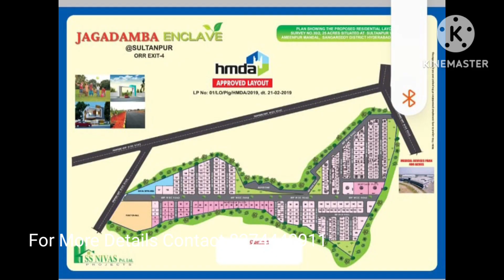Luxury Villa Open Plots For Sale At Sultanpur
Investing in Land has been known to create unbelievable wealth.

presents Luxury Villa plots at ORR Exit 4, just beside 400 Acers medical device park

Right investment at the right place. Approved HMDA Project in Sultanpur  ORR Exit 4

👉 Project Location: 2km from service road ORR Exit 4

👉 Land Mark: 400 Acers medical device park
👉 Hmda & ReRa aproved
👉 Plot Type (Min-Max): 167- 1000 Sq. Yards
👉 Facing: East, West, North, South

Project Highlights:

👉 Grand Entrance Arche
👉 60 & 40 feet Black Top Roads.
👉 Electricity.
👉 Under Ground drainage.
👉 Open Space, Amenities, Parks, Plantations, OHT
👉 100% Vastu Compliant
👉 24*7 Security
👉 Street Lights
👉 water tank
👉 Avenue Plantations
👉 Footpath loaded Venture
👉 Pollution free environment in the lap of nature
👉 Compound Wall

Location Highlights

👉 Outer Ring Road
👉situated at ORR Exit 4,
👉 Close to beeramguda,miyapur and patancheru.
👉 Near to silver oaks international school
👉 Non pulluted area
👉 R1 zone
👉 Just beside 400 Acers medical device park